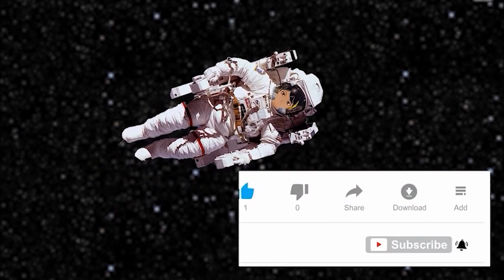Bertemu Wanita Comel Di Airport! (Malay Boyfriend ASMR) (Stranger to Lover)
Script audio ini di tulis oleh salah satu viewer aku dari Discord!.

If you want to support me or make a commission~

Social if you want to reach me out~

Sorry for any mispronunciation! English is not my first language, so there will be some hint of an accent from where I belong!

Like the video and share with others. I have been wanting to make an ASMR video and this is the channel I will be doing it in.